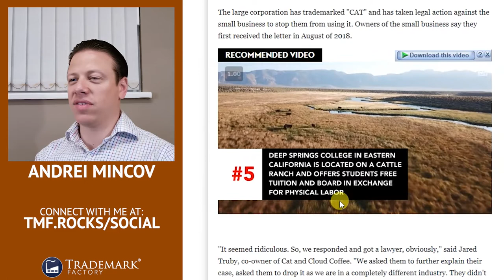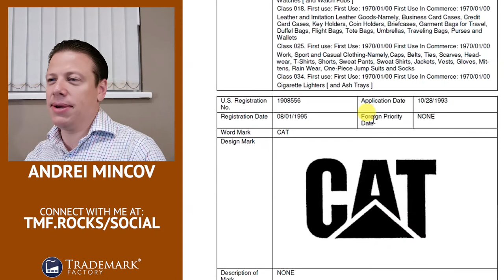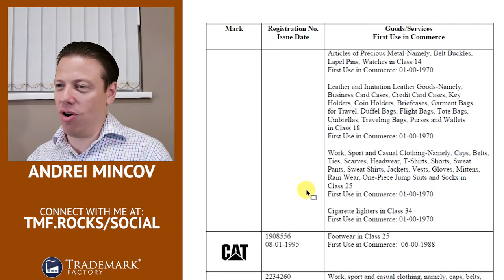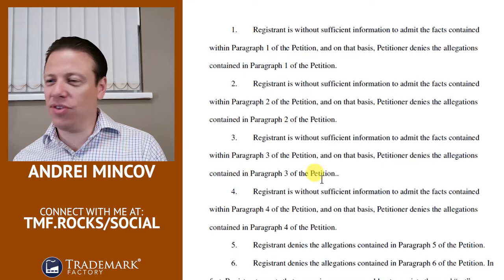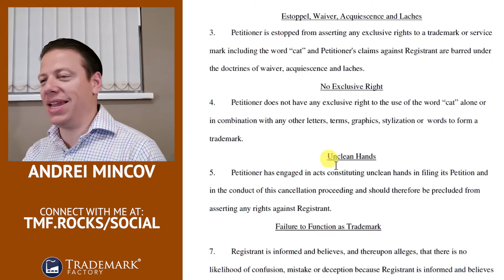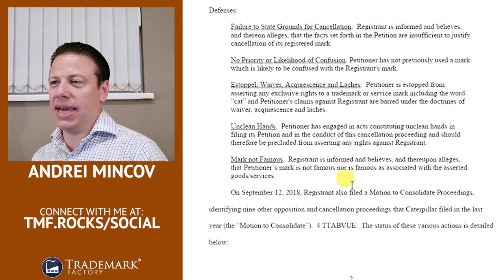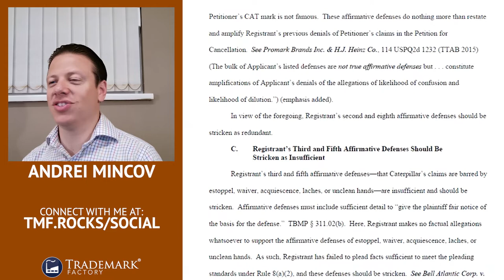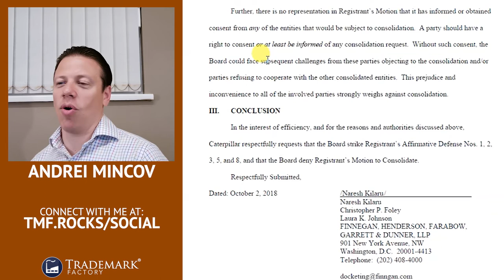Large Corporation's Attempt To Stomp On Local Small Business | TM Screw-Ups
Another David vs Goliath matchup in San Jose, California. A coffee shop vs billion dollar company. Who will walk away victorious?

Andrei Mincov, the founder of Trademark Factory®, shares his thoughts about trademark opposition by San Jose small business Cat and Cloud against large machinery corporation Caterpillar Inc.

If it's worth promoting, it's worth protecting!